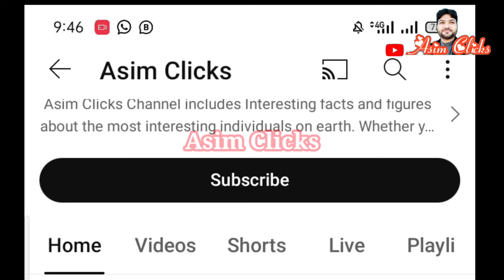Satluj River Head Islam New Video | Ganda Singh | Sulemanki | Head Syphon Report | Asim Clicks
Satluj River Head Islam New Video,
Gead Ganda Singh,
Sulemanki,
Head Syphon,
Asim Clicks,

▬▬▬▬ Asim Clicks ▬▬▬▬
🔔  Turn on the bell to be the first to Watch our Videos 😍

. links ….